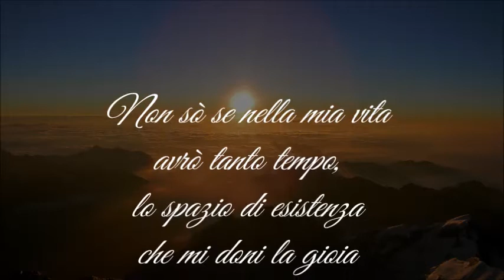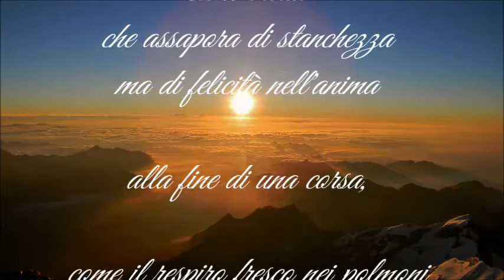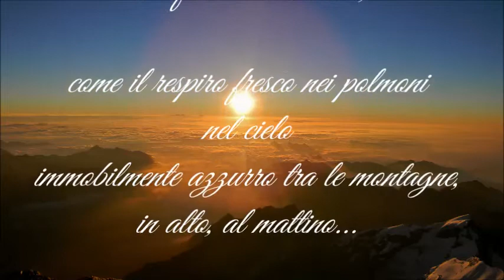Tutto il tempo vissuto è stato il mio